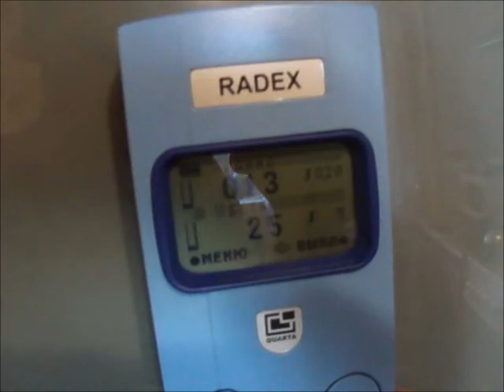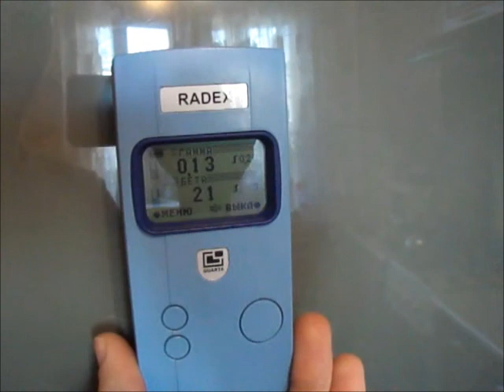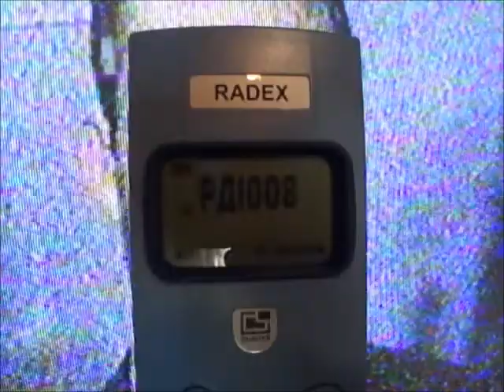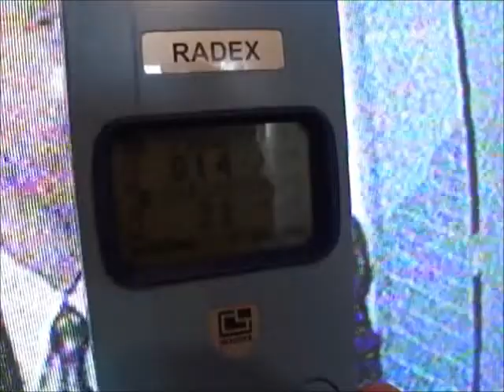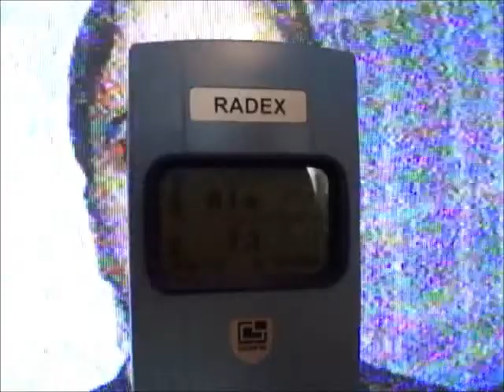Horizont TV (Cerium dioxide) & Radex RD1008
В кинескопы во избежание потемнения стекла от бомбардировки электронами, добавляют ДВУОКИСЬ ЦЕРИЯ.
Horizont (21AF41) & Radex RD1008